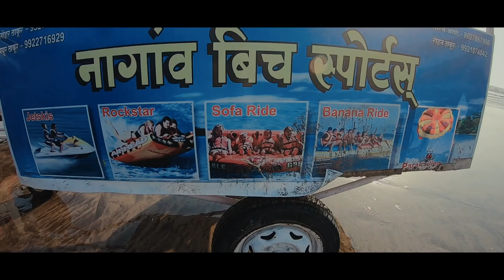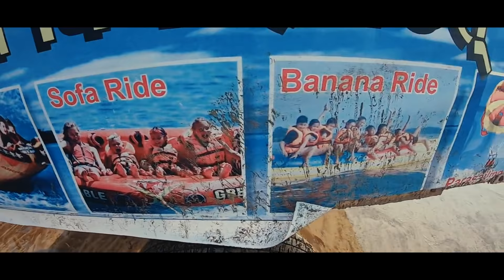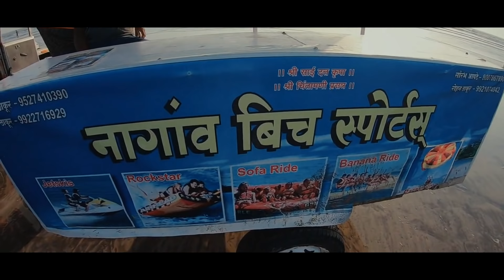HIDDEN BEACH OF ALIBAUG Vlog 09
M not that good in caption LOl 😛
STAY UPDATED!

**Special thanks to Amaan

                                        ❤️DANISH ZEHEN❤️
                                       ❤️FAMBRUHARMY❤️